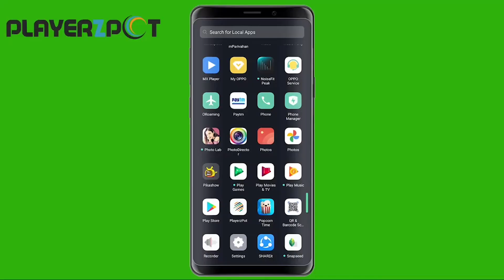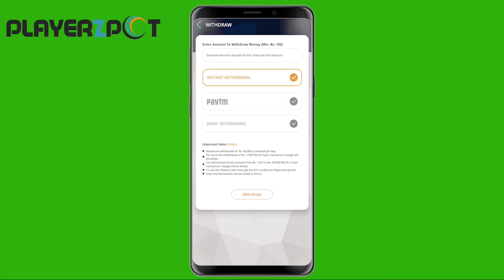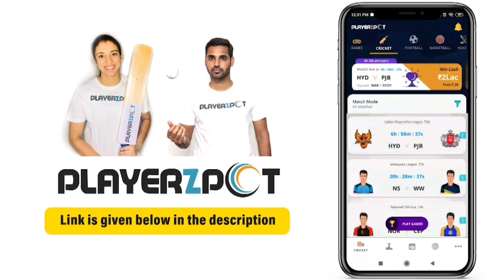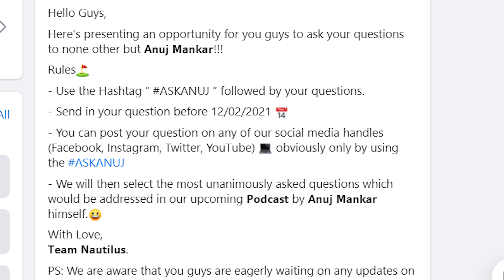Real Cricket 20 New Update on Social Media II#AskAnuj RC20 Podcast II RC20 New Update